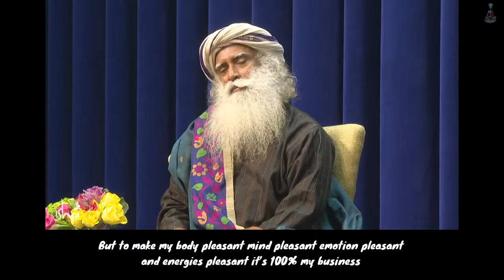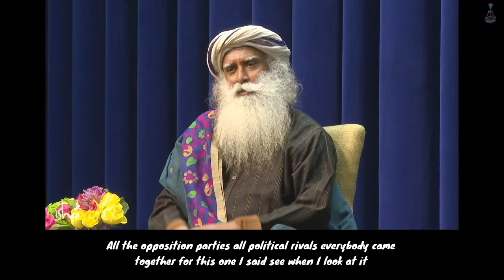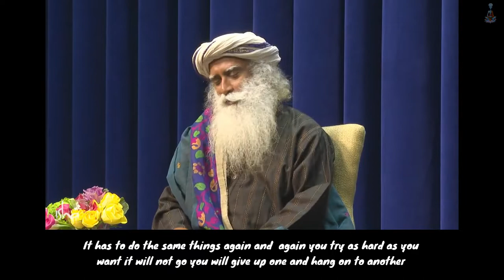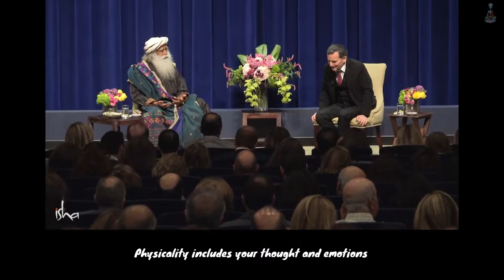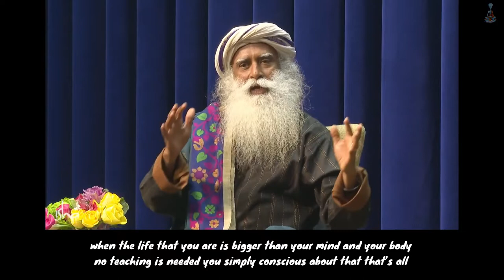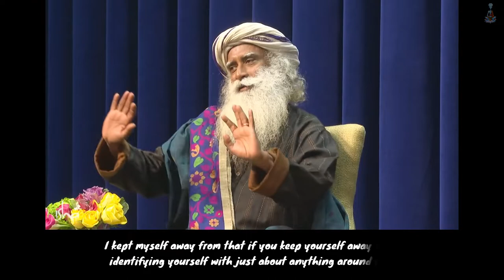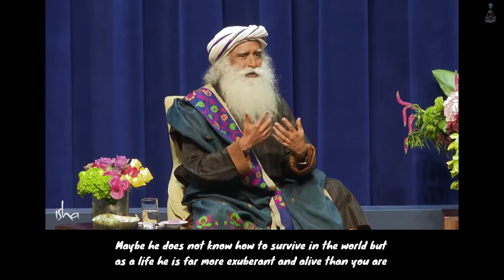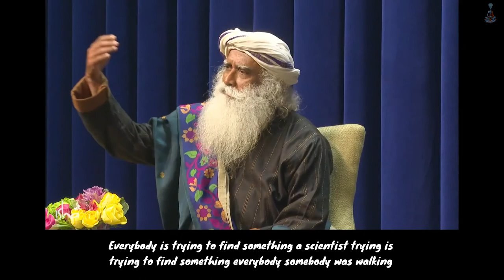Sadhguru debates Jewish Rabbi in Los Angeles, California